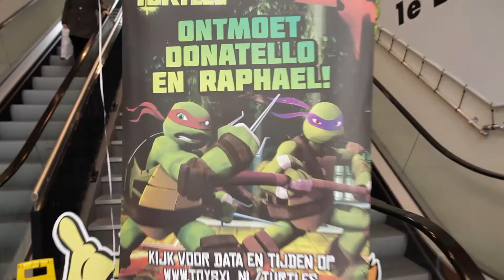Teenage Mutant Ninja Turtles Meet & Greet Toys XL 23-03-2013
Leo, Raph, Mikey en Donnie zijn gemuteerde turtles die getraind zijn door hun rattensensei, Master Splinter, om de vechtsport ninjutsu te beheersen. De reptielenbroers zijn uit de riolen gekropen om de wonderlijke wereld van New York City het hoofd te bieden. Daarbij komen ze oog in oog te staan met slechteriken die nog slechter zijn (en pizza die nog lekkerder smaakt) dan ze zich ooit hadden kunnen voorstellen!

Alles over de Teenage Mutant Ninja Turtles vind je op onze site! Er zijn tevens leuke Teenage Mutant Ninja Turtles evenementen bij Toys XL. Zo kun je een spannende speurtocht doen en je laten schminken als een echte turtle! Tot slot kun je de Teenage Mutant Ninja Turtles in het echt ontmoeten!